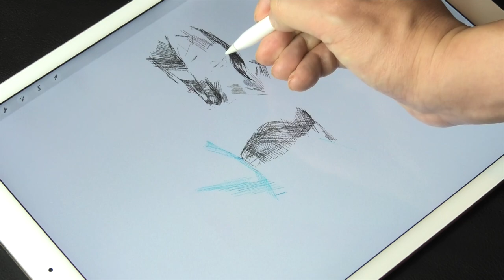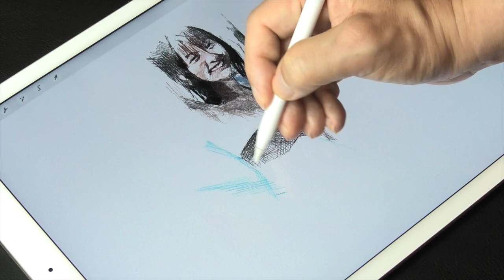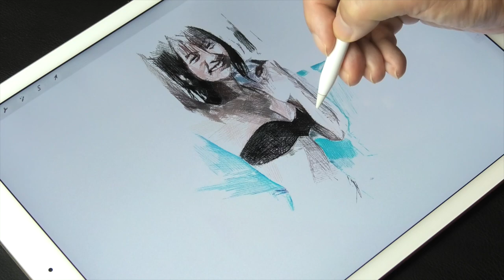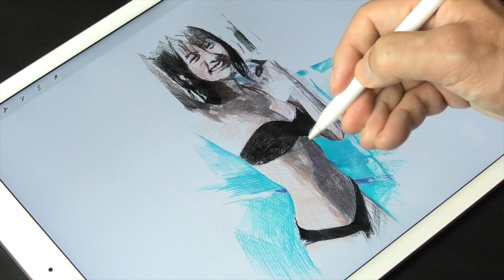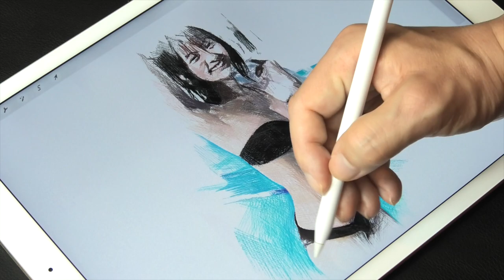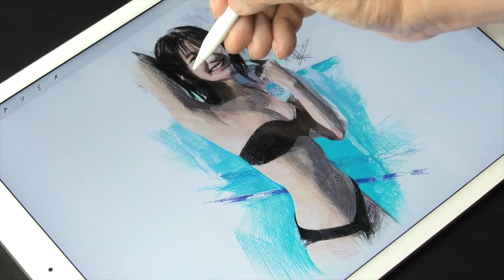Drawing 川津明日香 : Asuka Kawazu／仮面ライダーセイバー 須藤芽依／仮面ライダー聖刃／KAMEN RIDER SABER／Haw to draw／painting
Hey, guys! In this channel you can see the process of drawing the faces of different people It can be done. And it is drawn using a painting technique called "cross-hatching". Hopefully, it will help you.